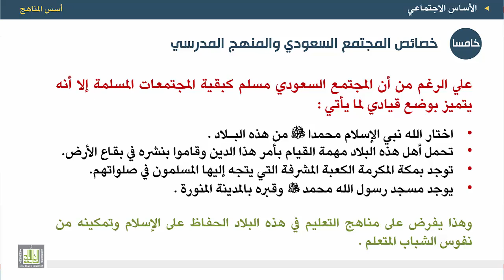أسس المناهج - الوحدة 3 : خصائص المجتمع السعودي والمنهج الدراسي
المقررات المفتوحة
أسس المناهج - 471 نهج-2
الوحدة الثالثة - الأساس الاجتماعي
1.خصائص المجتمع السعودي والمنهج المدرسي.